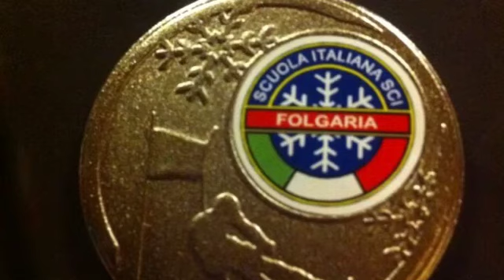Burnt Mill Ski Trip 2014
This is a short slide show of what we got up to on our ski trip in Italy with Burnt Mill School hope you like it and please comment and subscribe